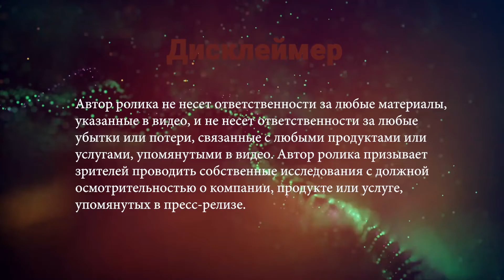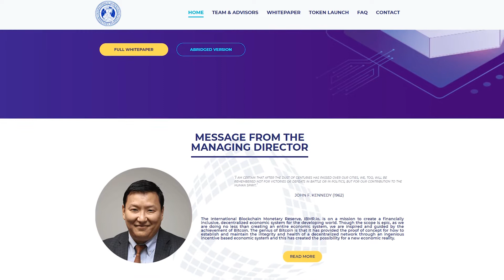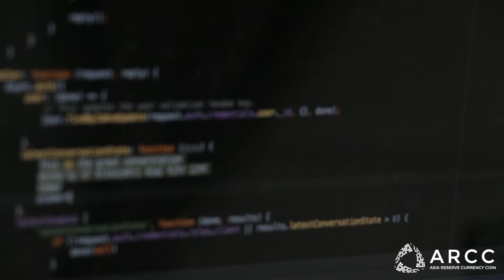Знакомство с проектом ARCC. What is ARCC?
ASIA RESERVE CURRENCY COIN
ARCC is a macroeconomic stablecoin that aims to become a regional crypto-reserve currency backed by a socio-economic network and currency reserve structure.